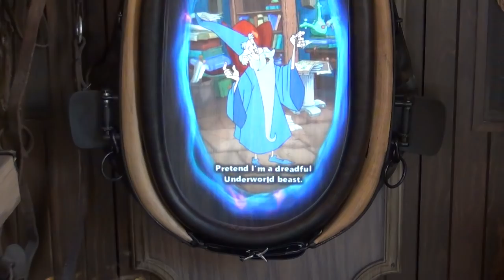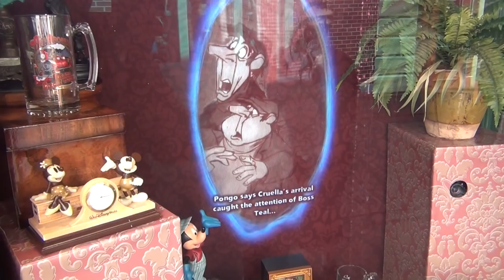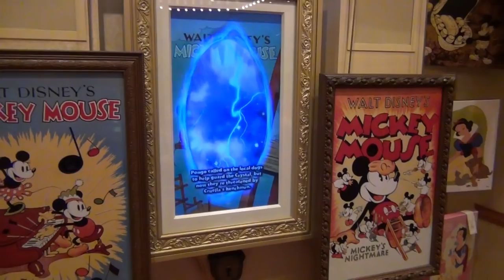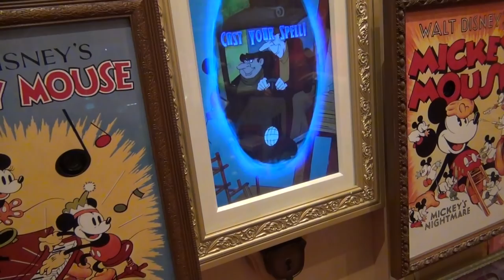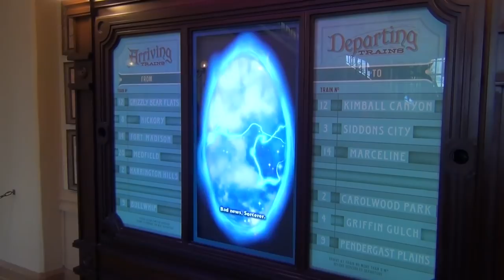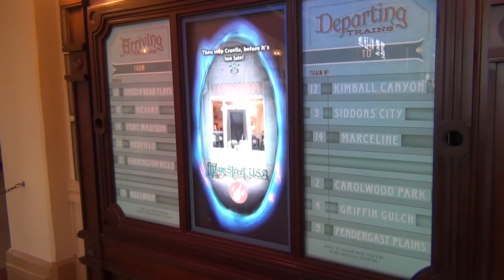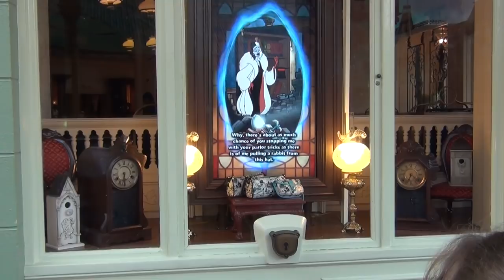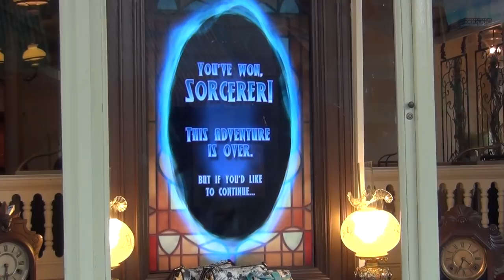Sorcerers of the Magic Kingdom Training and Main Street U.S.A. Walkthrough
Recorded February 10, 2012 during The Magic Kingdom's beta testing of Sorcerers of the Magic Kingdom.  In this video you will see Rowan going through sorcerer training and completing the first part of the game in Main Street U.S.A.  The portals can be found throughout the Magic Kingdom.

To play start out at the fire house located on Main Street. There is also a kiosk behind The Liberty Tree Tavern in Liberty Square.

Sorry about the audio at the window outside the firehouse.  The barbershop quartet was doing their show at the same time we got there.  Their speakers are right above the sorcerers window.